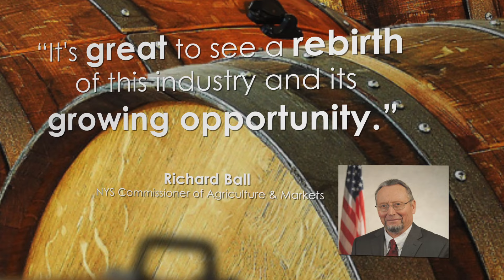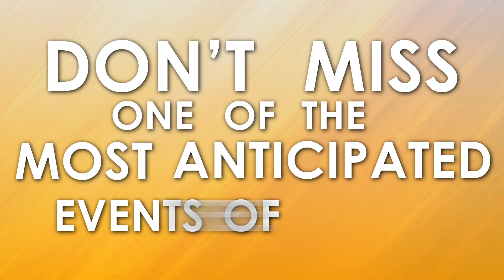3rd Annual Beer, Wine, Spirits & Cider Summit is Coming!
This year’s Summit is coming on October 14th at The Culinary Institute of America. It’ll be 3x more content…3x more networking…3x more fun. Register today for this incredible event by going to www. hvedc.com